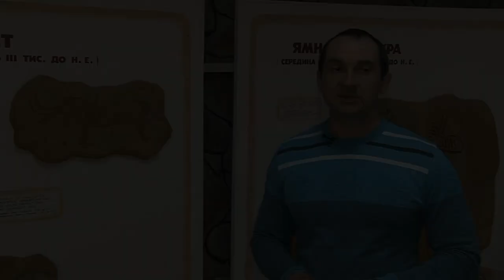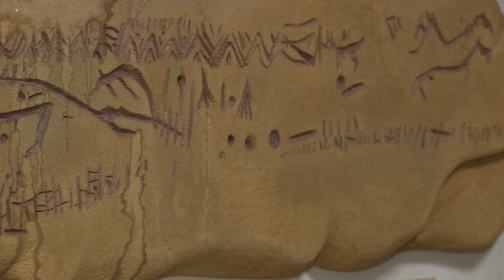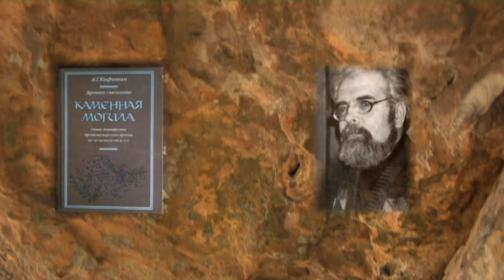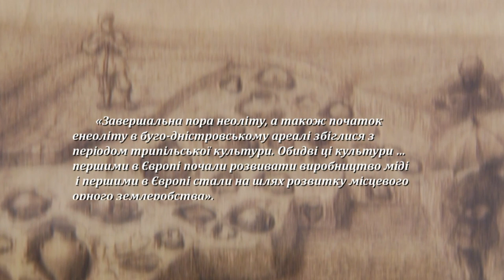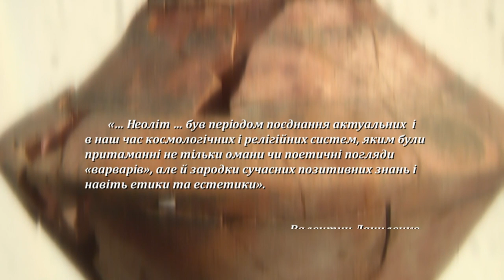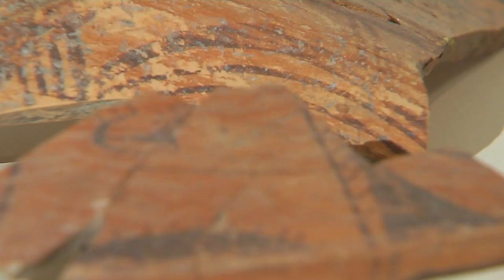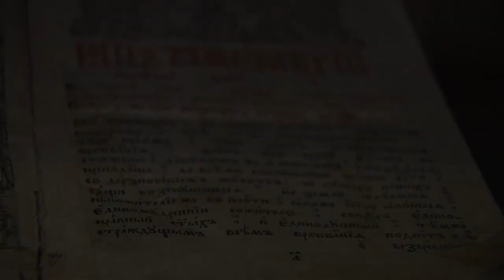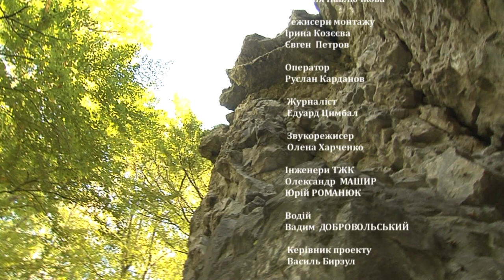Валерій Бебик. УКРАЇНСЬКИЙ НЕОЛІТ. ЗАРОДЖЕННЯ ЦИВІЛІЗАЦІЇ (HD)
Відомий археолог В.Даниленко (дослідник Кам*яної Могили) довів, що провідні європейські нації зародилися в епоху неоліту (8-3 тис. до н.е.). В Україні в ці часи розквітла Трипільська цивілізація України (5-3 тис. до н.е.)...